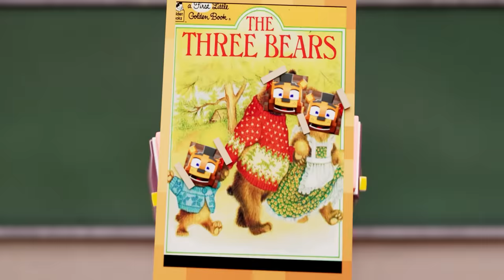Poppy has a TWIN Sister!? - Poppy Playtime Animation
In our last Squid Game video, Friday Night Funkin Boyfriend, Girlfriend, Baldi's Basics, Bendy and the Ink Machine, FNAF Foxy, Among Us, Alex and Steve, are forced to play in a deadly game of red light green light in Squid Game. Who will win the money prize? Or will the Squid Game doll kill them all? Watch the last video to see what happens!

A new music video like Don't Come Crying is on it's way! GET EXCITED! The FNAF Song may be about Purple Girl who knows.

More songs like Build Our Machine Bendy and the Ink Machine Music Video and Among Us Lyin' To Me are coming your way! Aphmau fans might enjoy this video! ZAMination and EnchantedMob will make funny videos like always.

-- 🖱️ LINKS --